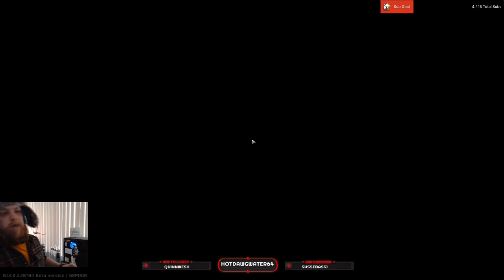R2R Ep 68: Setup Grinding!